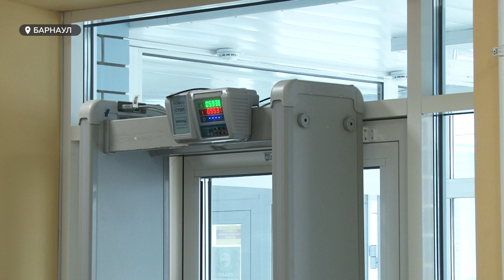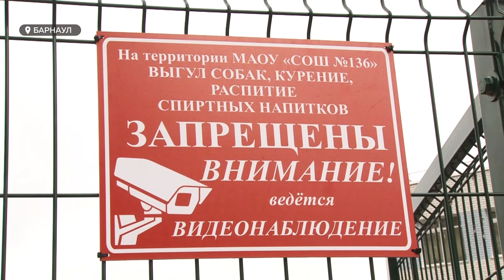Трагедия в Перми заставила руководителей вузов и школ задуматься о безопасности учеников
Трагедия, которая на днях произошла в Перми, заставила руководителей вузов и школ всей страны задуматься о безопасности учеников. Алтайский край – не исключение. И если после стрельбы в Казани, которая произошла еще в мае, в школах края создали так называемые антикризисные команды, в которые вошли педагоги, то сейчас зашла речь и о реальной помощи школам. Что может защитить школьников Барнаула?